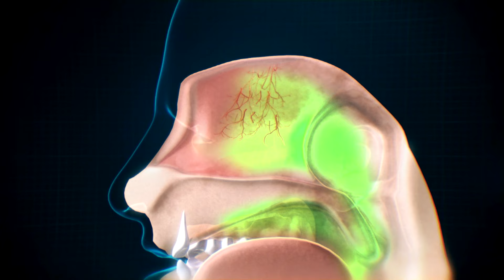Pourquoi a-t-on mauvaise haleine ?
Dans cette vidéo, plongez au cœur de la science derrière la mauvaise haleine. Découvrez les causes sous-jacentes qui peuvent transformer une simple discussion en moment embarrassant.

Chaque jour, nous parlons avec des proches : nos collègues, nos amis et notre famille. Malheureusement, si nous avons mauvaise haleine, ils le sentiront ! Mais comment savoir si nous avons mauvaise haleine ? Et si c'est le cas, POURQUOI ? Certains aliments aggravent-ils notre mauvaise haleine ? Comment éviter ce genre de désagrément ? Cet épisode explore et répond à toutes ces questions, en expérimentant les aliments qui produisent les acides les plus malodorants, en recherchant les réactions chimiques dans un laboratoire scientifique ! Il explore les effets du chewing-gum et l'efficacité du brossage des dents !

Pourquoi ? la chaine du savoir, de la connaissance et de la science est la chaine découverte, scientifique et éducative de la société Linkprod qui répond à toutes vos questions commençant par "Pourquoi ?"

Pourquoi? la chaine du savoir et de la connaissance décrypte votre quotidien en vous proprosant des expériences inédites, éducatives et distrayantes pour mieux analyser et décrypter le monde qui vous entoure.
Pourquoi ? la chaine du savoir et de la connaissance est la chaine scientifique et ludique par expérience pour toute la famille.

Une video tous les lundi, mercredi et vendredi à 17H.